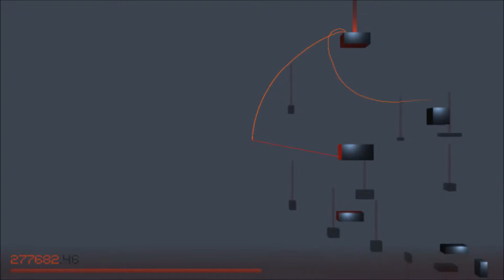BORED AGAIN : Floating Point Gameplay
Here i go again with another game to bore myself to death again!

USE thegametesters WorkableDirector on Instagram or any other Social Media!